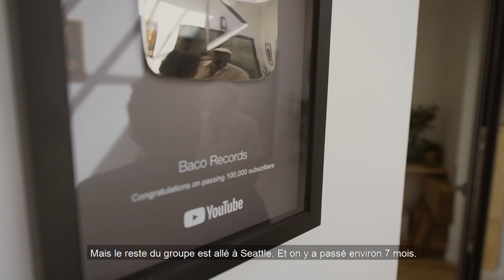🔳 Baco Session #5 - Clinton Fearon [Live & Interview]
Production : Baco Records

Recorded & mixed by Damien 'Bobby' Coutrot at Baco Studio, Bordeaux, France.